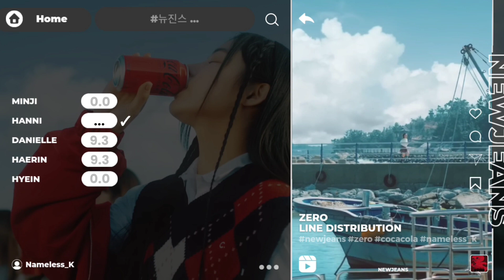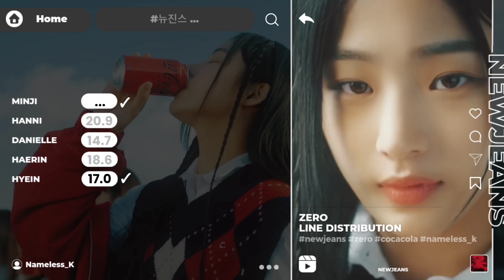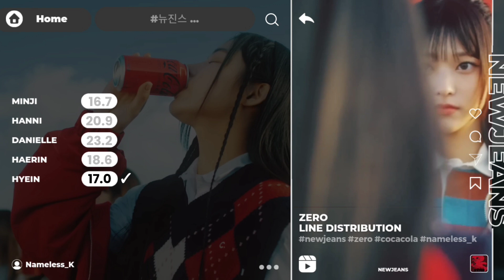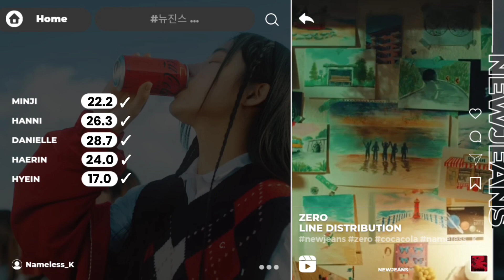[CORRECTED] NewJeans (뉴진스) — "ZERO" | Line Distribution #46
Line Distribution #46
NewJeans (뉴진스) — ZERO (Corrected Ver.)